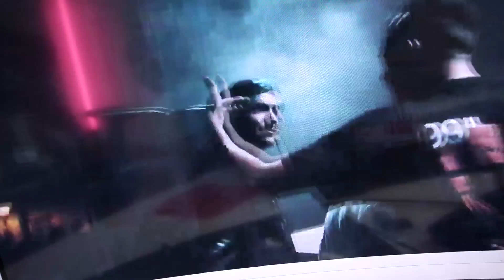ELE CONDUZIU O Type R PELA PRIMEIRA VEZ ! *D4RKFRAME*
Obrigado Honda Portugal ❤️

ELE CONDUZIU O Type R PELA PRIMEIRA VEZ !